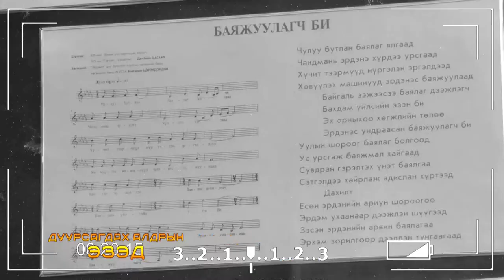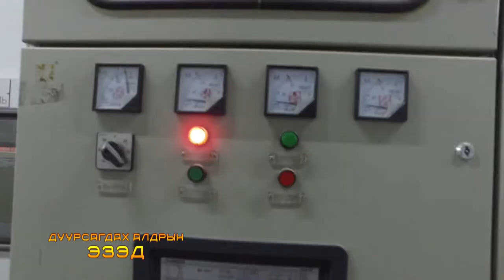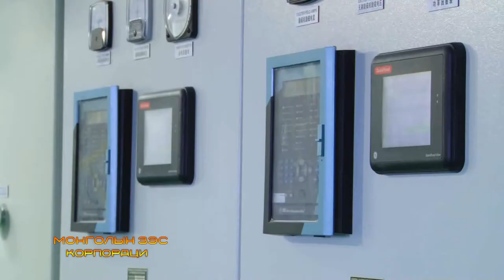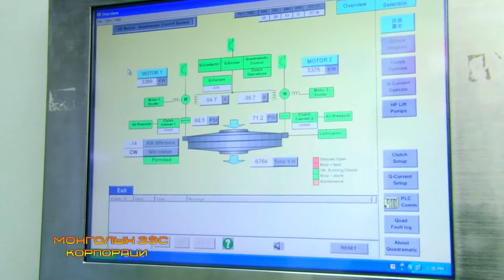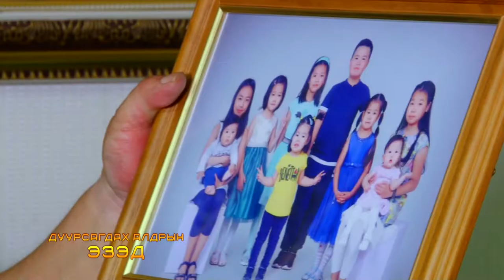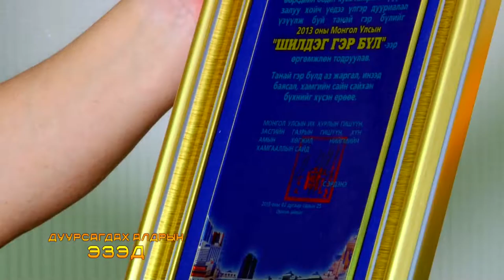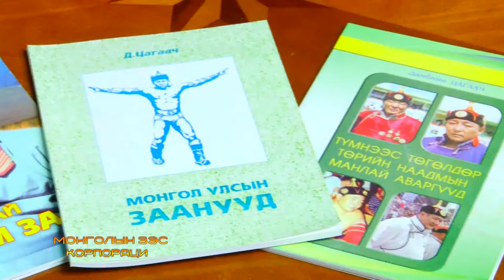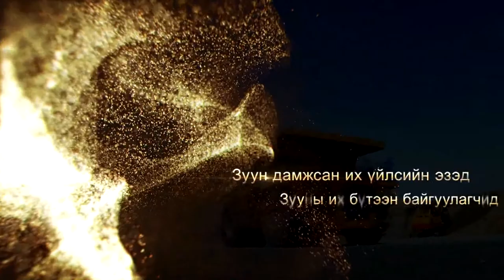"Дуурсагдах алдрын эзэд" Аж үйлдвэрийн гавьяат ажилтан Д.Цагаач